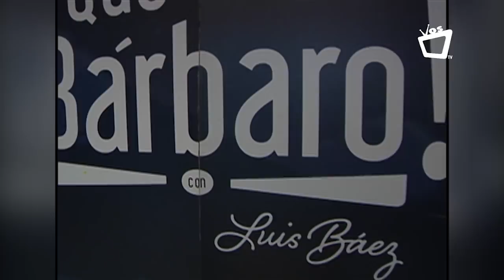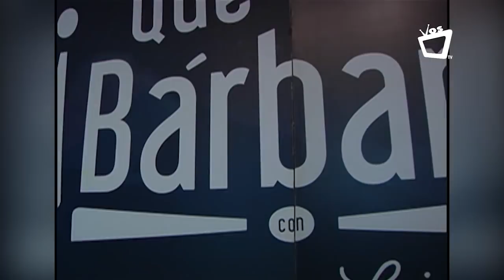¡Qué bárbaro! - Luis Báez entrevista a Felix Maradiaga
Archivo 2018.